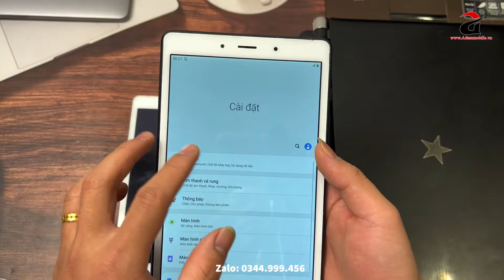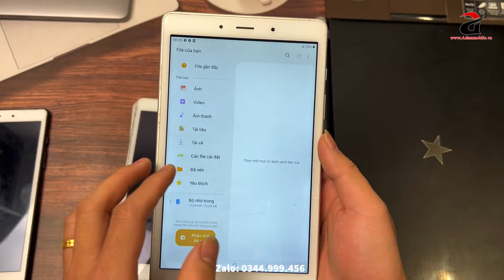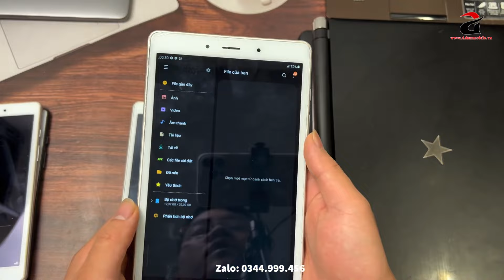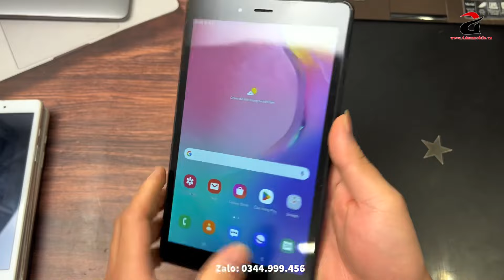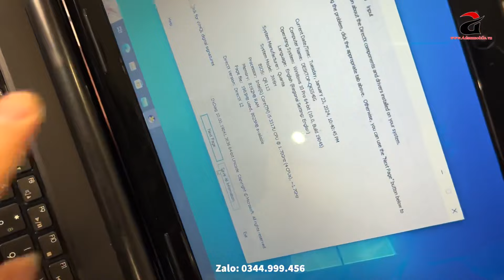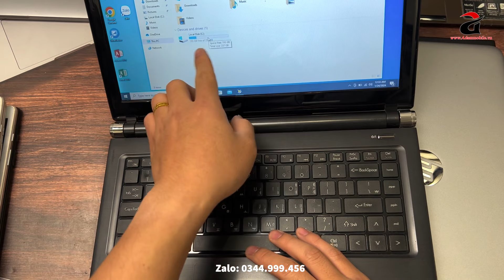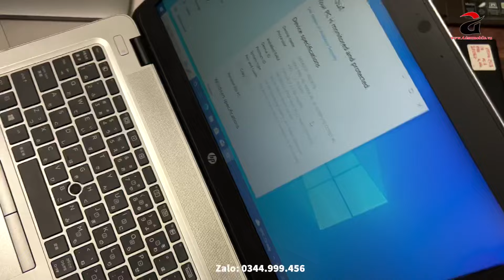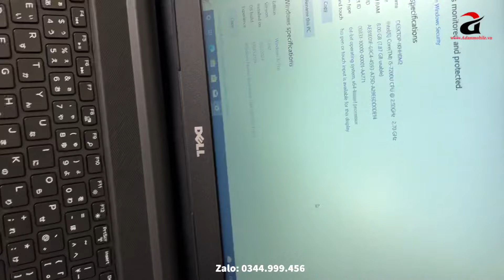Cuối Năm THANH LÝ Laptop - Máy Tính Bảng | 600K | Chip i5 Ram 8G SSD 256G !